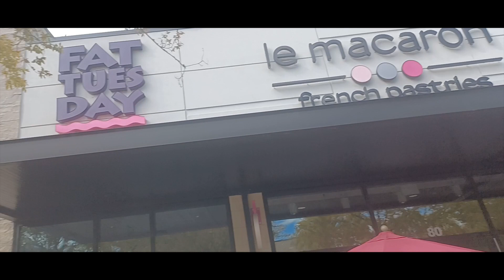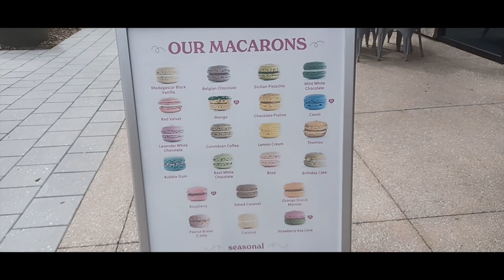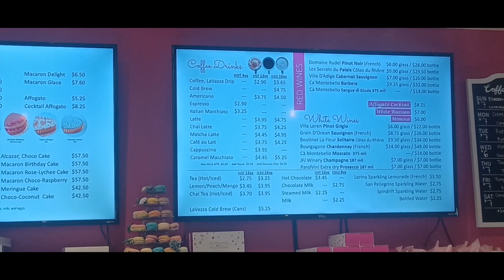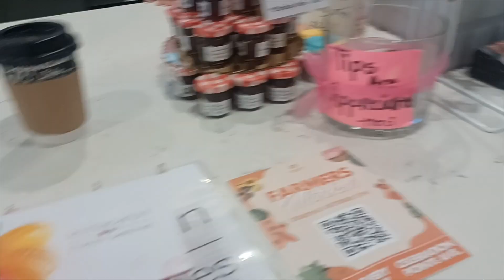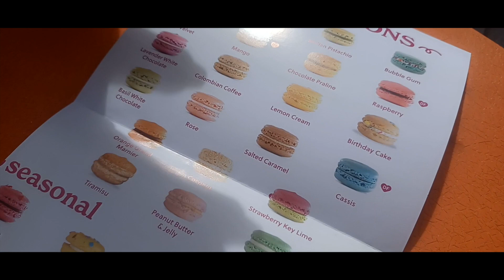Coffee Date❤- Le Macaron - French Pastries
We went to possibly the best coffee shop in Florida. Awesome atmosphere, beautiful decor and the perfect coffee and macarons to go with a perfect Saturday.